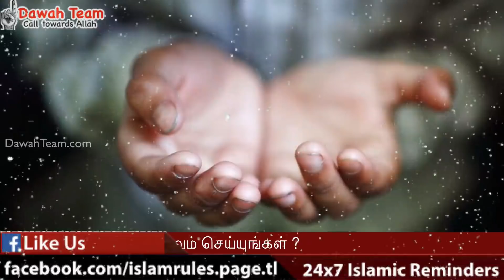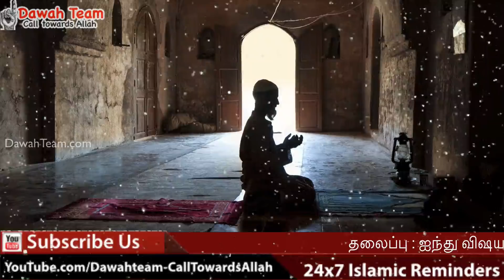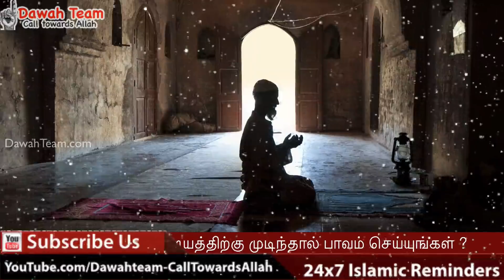ஐந்து விஷயத்திற்கு முடிந்தால் பாவம் செய்யுங்கள் ? ᴴᴰ┇Moulavi Abuthahir Baqavi ┇ Dawah Team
ஐந்து விஷயத்திற்கு முடிந்தால் பாவம் செய்யுங்கள், அவசியம் நேரம் ஒதுக்கி இந்த உரையை அவசியம் கேளுங்கள். அல்லாஹ் உங்களுக்கு ரஹ்மத் செய்வானாக.